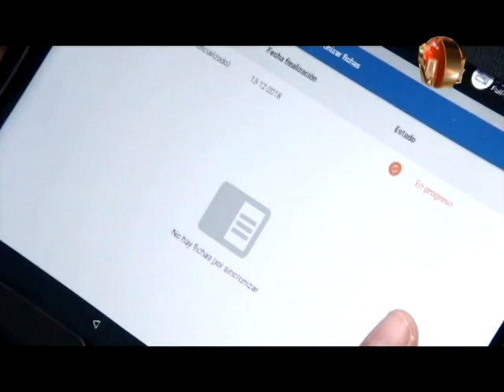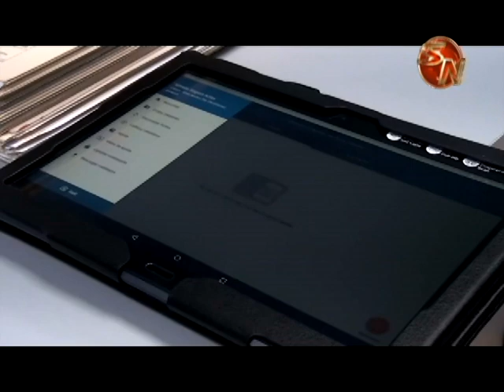Los 43 Ataps de Pérez Zeledón ya utilizan las tabletas para atender a los usuarios